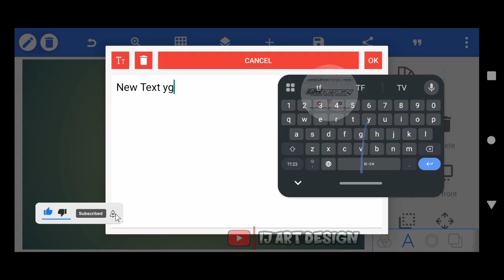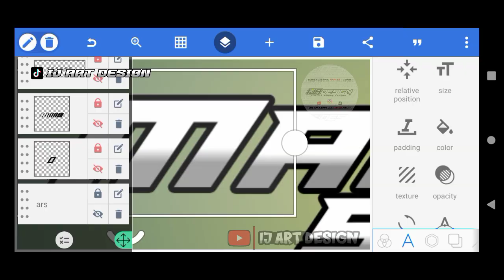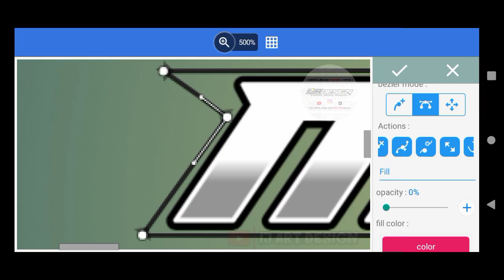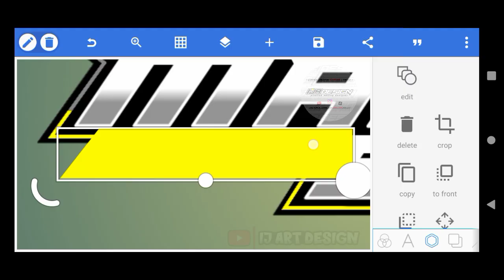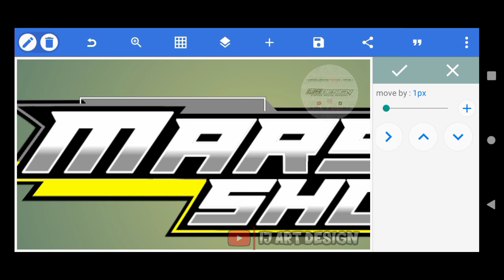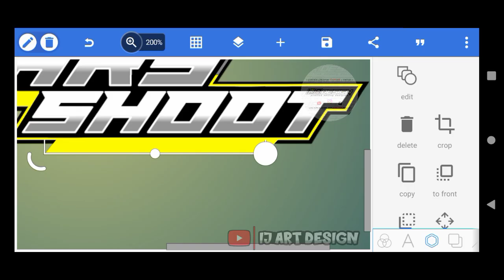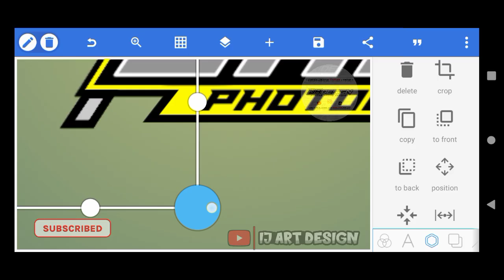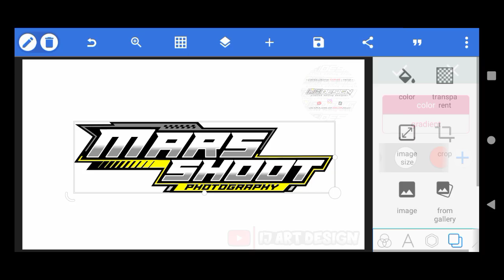CARA MEMBUAT LOGO RACING KEREN DI PIXELLAB TERBARU 2025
Oke teman teman subscriber'ku kali ini saya akan memberikan tutorial CARA MEMBUAT LOGO RACING KEREN DI PIXELLAB TERBARU (  MARS SHOOT PHOTOGRAPHY  ). Simak videonya sampai selesai biar kalian paham cara pengeditan nya. dan jangan lupa juga dukung terus channel IJ ART DESIGN ya broo🙏🙏🤗

💀 MY NAME IS ILAN JAELANI 💀

NOTE : mohon maaf bila ada kesamaan desain, video hanya hiburan semata selebihnya dukungan dari kalian untuk channel kami...

-Order Logo Racing
-Order Logo Audio
-Order Logo No Start
-Order Logo Stiker Nama
-Dll

⚠️PERINGATAN KERAS⚠️
⛔DILARANG REUPLOAD⛔

Tag⬇️
cara membuat sticker,